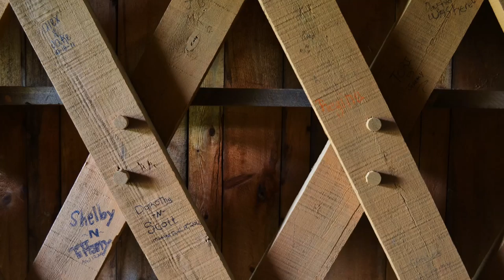Restoring Georgia's Covered Bridges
Former Commissioner Gerald Ross talking about the restoration of Georgia's historical covered bridges. 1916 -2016: Celebrating A Century of Simply the Best in Safety, Service & Innovation